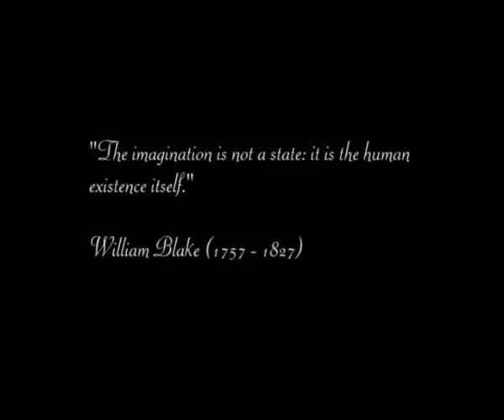Romanticism movement collage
For capturing essential elements from the esthetics of the era of Romanticism, this video was compiled from various sources, like the Tchaikovski's Swan Lake ballet.